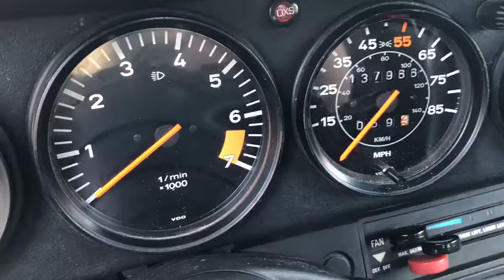Porsche & Classics - 1981 Porsche 911SC Targa 2